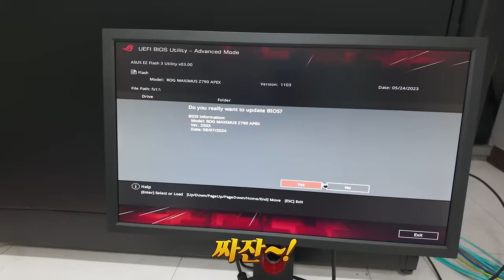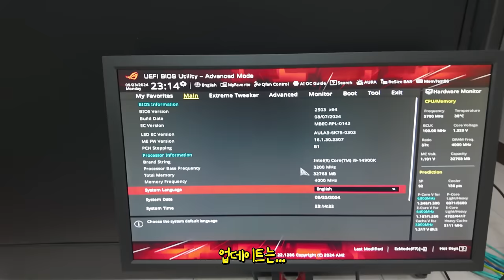인텔 15세대 나오기 일주일 전에 14세대로 조립 한 이유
▶ 스펙
CPU : Intel i9-14900K
메인보드 : ASUS ROG MAXIMUS Z790 APEX
메모리 : SK하이닉스 DDR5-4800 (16GBx2)
SSD : SK하이닉스 Platinum P41 M.2 NVMe (1TB)
그래픽카드 : ASUS DUAL GeForce RTX 4070 SUPER O12G EVO OC D6X 12GB
쿨러 : NZXT Kraken X73
파워 : Phanteks Revolt X 1200W

🎬타임라인
0:00 인트로
0:18 오프닝
1:33 기존 PC 탈거
3:02 CPU 소개
3:45 그 외 부품 소개
5:35 교체할 부품 찾기
6:29 조립 시작
7:56 조립 마무리
8:20 바이오스 업데이트
9:17 PC 테스트
10:50 A/S 완료